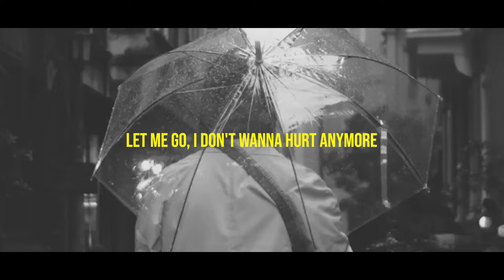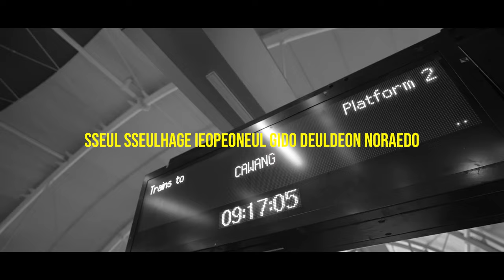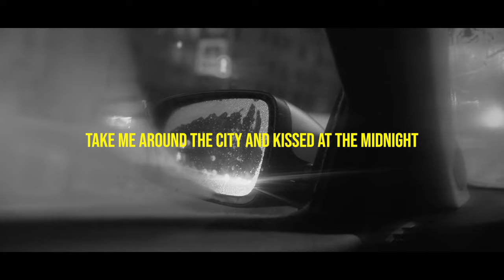RYO - nothing ft. Seojun (franken) [Official Music Video]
DIRECTOR
YUCA SYLVANETH

CAMERAMAN & EDITOR
MUHAMMAD LUTHFI BAIHAQI

FEMALE MODEL : NIA SARI INTANIDA
MALE MODEL : FAHMI GUNTUR & ZIKRI MAULANA FIKRI

EQUIPMENT
CANON EOS X7
Canon EF 75-300mm f/4-5.6 III

Drone SJRC f11 pro 4k